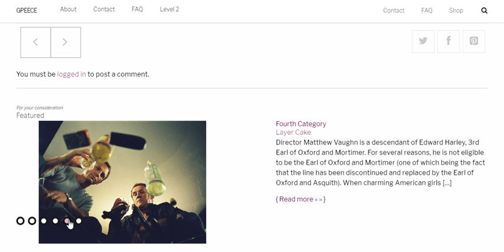GPeece Magazine responsive HTML5 & CSS3 Site Template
Stylish magazine layout built with latest html5 technology, jQuery slider included, unique homepage layout with custom sliders: play with dynamic views and other fine styles managed through the custom backend.